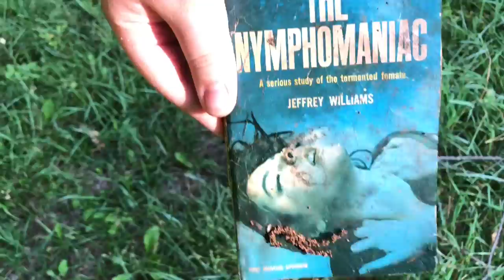yellow yoda takes a stroll in the woods